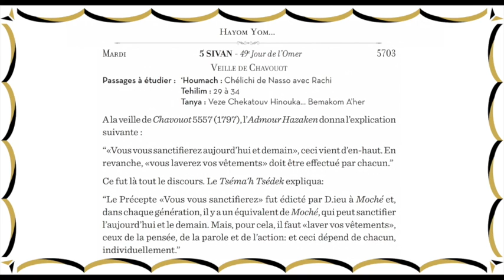A nous de laver nos vêtements !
Hayom yom 5 sivan - 49e jour de l'Omer
VEILLE DE CHAVOUOT
Passages à étudier : ‘Houmach : Chélichi de Nasso avec Rachi
Tanya : Veze Chekatouv Hinouka... Bemakom A’her

A la veille de Chavouot 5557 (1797), l’Admour Hazaken donna l’explication
 suivante :

“«Vous vous sanctifierez aujourd’hui et demain», ceci vient d’en-haut. En
 revanche, «vous laverez vos vêtements» doit être effectué par chacun.”

Ce fut là tout le discours. Le Tséma’h Tsédek expliqua:

“Le Précepte «Vous vous sanctifierez» fut édicté par D.ieu à Moché et,
 dans chaque génération, il y a un équivalent de Moché, qui peut sanctifier
l’aujourd’hui et le demain. Mais, pour cela, il faut «laver vos vêtements»,
 ceux de la pensée, de la parole et de l’action : et ceci dépend de chacun,
 individuellement.”